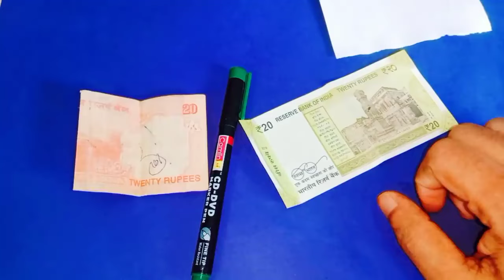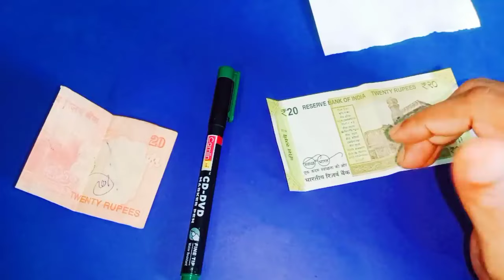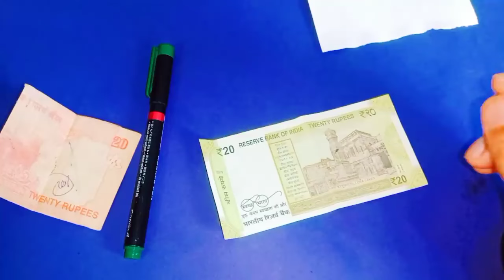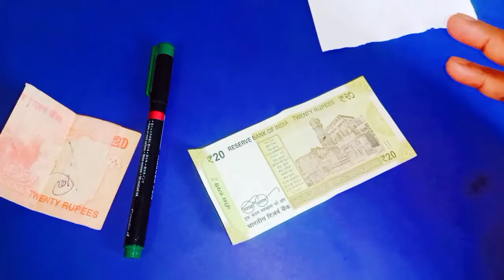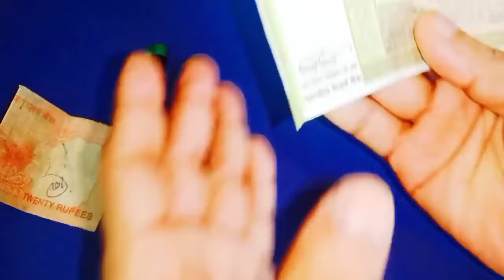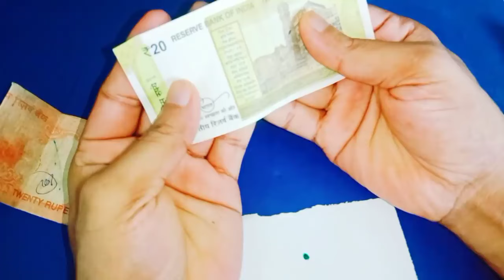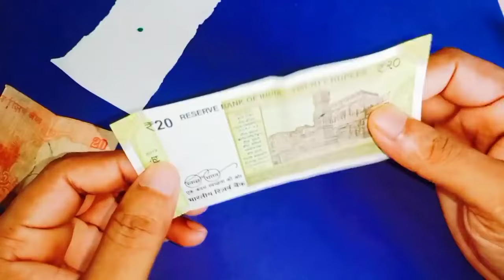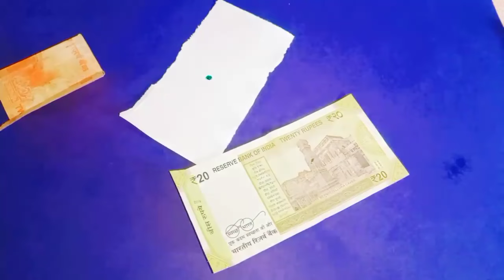20 రూపాయల నోటు ఈ ప్రదేశంలో పెట్టండి డబ్బులు వస్తూనే ఉంటాయి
20 రూపాయల నోటు ఈ ప్రదేశంలో పెట్టండి డబ్బులు వస్తూనే ఉంటాయి
ఓం శ్రీం శ్రీయే నమః
Call for appointment :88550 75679,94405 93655,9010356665,
Time:10.00 AM TO 1.00 PM And 3.00 PM TO 6.00 PM
phone appointment fees: 500 rupees,
Urgent Appointment fees: 2500 rupees.
personal appointment fees: 2500 rupees,
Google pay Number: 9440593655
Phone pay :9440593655